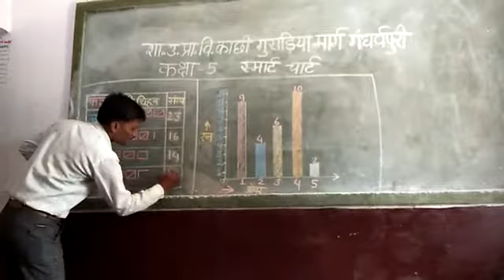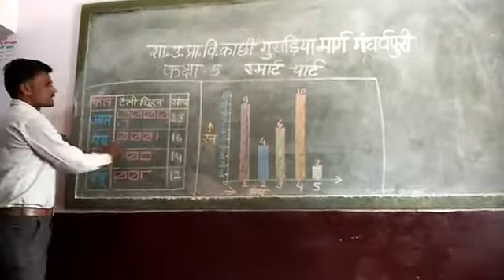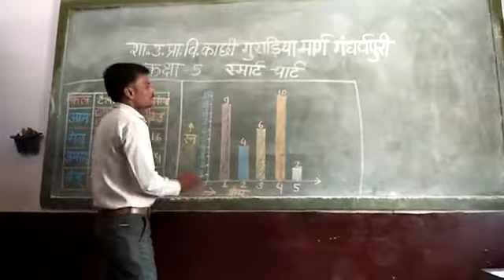smartchart maths class 5